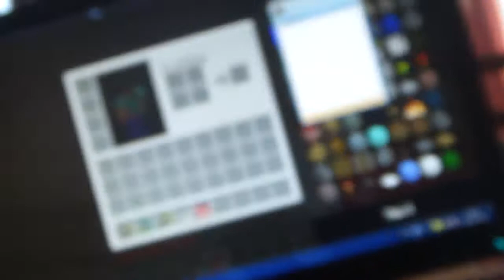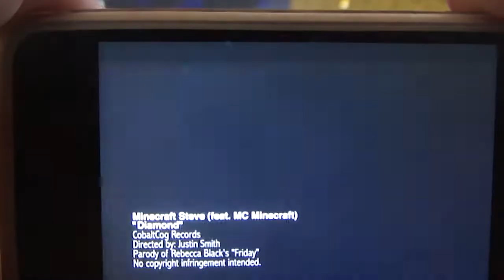La deuxieme partie de mon serveur...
just en 5H jé fait des grand prograi

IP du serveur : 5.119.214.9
HAMACHI
Login: Ifeelfraish
pass: pompom

Le serveur est ouver 24h/24h TOUT les jours